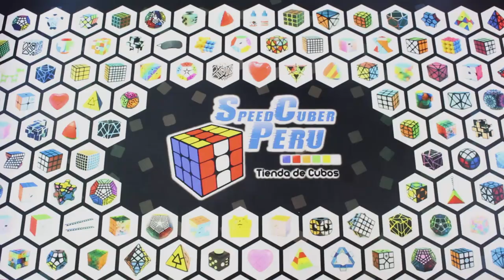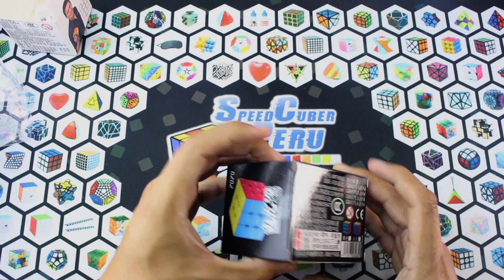😱 Cubos 3x3 Buenos y Baratos Edición 2021 🔥 | Speedcuber Perú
Tu tienda favorita de cubos te trae un nuevo vídeo, en esta oportunidad es sobre los cubos 3x3 buenos y económicos con los que puedes empezar en el mundo del speedcubing